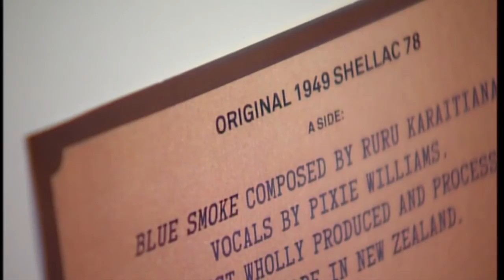Pixie Williams Interview | 2011